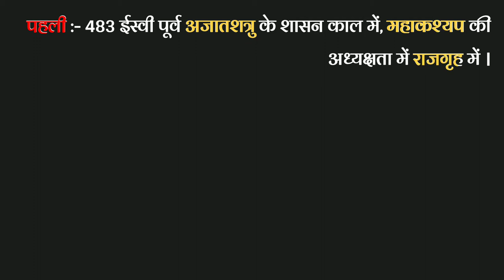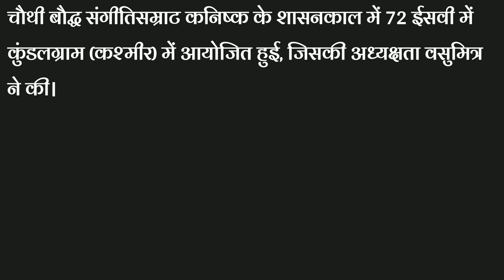GkTrick-Buddhist councils in Hindi || बौद्ध संगीतियाँ||चारों संगीतियों के स्‍थान, अध्‍यक्ष एवं शासक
बौद्ध संगीतियाँ
(प्रथम, द्वितीय, तृतीय और चतुर्थ)
स्‍थान, अध्‍यक्ष एवं शासक नाम
प्रथम बौद्ध संगीति - (483 ई.पू., राजगृह में)
द्वितीय बौद्ध संगीति - (383 ई. पू., वैशाली में)
तृतीय बौद्ध संगीति - (249/255 ई.पू., पाटलीपुत्र में)
चतुर्थ बौद्ध संगीति - (प्रथम ईस्‍वी., कुण्‍डलवन (कश्मीर) में)
चारों बौद्ध संगीतियों के स्‍थान, अध्‍यक्ष एवं शासक शॉर्ट ट्रिक्‍स

Since the death of the historical Buddha, Siddhartha Gautama, Buddhist monastic communities ("sangha") have periodically convened to settle doctrinal and disciplinary disputes and to revise and correct the contents of the sutras. These gatherings are often termed "Buddhist councils" (Pali and Sanskrit: saṅgīti). Accounts of these councils are recorded in Buddhist texts as having begun immediately following the death of the Buddha and have continued into the modern era.

The earliest councils—for which there is little historical evidence outside of the sutras—are regarded as canonical events by every Buddhist tradition. However, the historicity and details of these councils remains a matter of dispute in modern Buddhist studies.

Trick of GK , khansir how gameplay mrc saini neelmi GK Apps in Hindi , GK Hindi Trick , GK Short Tricks in Hindi PDF , GK Trick App , General Knowledge Tricks , GK Tricks Book , Daily GK App , GK Trick in Hindi Apps , GK Short Tricks App , GK Short Trick Book Free Download , GK Shortcut Tricks in Hindi PDF , Magic Tricks in Hindi , GK for Kids , Tricks of History , India GK Tricks , History Tricks , GeneralKnowledge Tricks in Hindi , www GKHindi Download , GK_Shortcut_Tricks , www GK com in Hindi , Indian History Learning Tricks , Tricks to Remember Indian History

exam utility UPSC SSC NEET RAILWAY BANKING RSSB RPSC MPPSC BPSC LDC POLICE PATWAR DELHI POLICE

CoVID-19
कोरोना को मात देने के लिए टीका लगवाना जरूरी है।